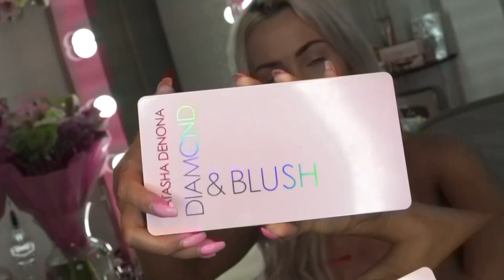NATASHA DENONA DARYA DIAMOND AND BLUSH MAKEUP TUTORIAL EXTREME GLOW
natashadenona natashadenonamakeup Diamond & Blush Palette is the only highlight/contour palette you’ll ever need ✨

• olehenriksen Banana Bright Eye Crème
• olehenriksen Banana Bright Face Primer
• natashadenona natashadenonamakeup Face Glow Foundation # 40
• aheas_ Blending Sponge
• hudabeauty hudabeautyshop huda The Overachiever Concealer “Cotton Candy”
• natashadenona Diamond & Blush Face Highlighting & Contour Palette 01 Darya
• motd_cosmetics Get Cheeky With It Brush
• morphebrushes Brushes
• lillyghalichi lillylashes “Houston” Lashes
• urbandecaycosmetics All Nighter Makeup Setting Spray
• benefitcosmetics Ka Brow # 4
• fentybeauty “Unlocked” Stunna Lip Paint
• zala_hair_extensions Beachy Blonde 22” Hair Extensions